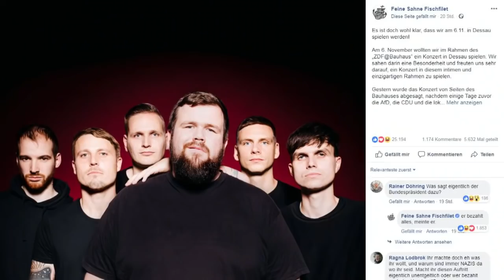FEINE SAHNE FISCHFILET: Punk‘s not Dead in Dessau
Als „erbärmlich“ kommentierte die Punkband „Feine Sahne Fischfilet“ eine Absage der Bauhaus-Stiftung für einen Konzerttermin. Diese sei vor dem Druck von AfD und Neonazi-Szene eingeknickt. Die Gruppe will trotzdem spielen.